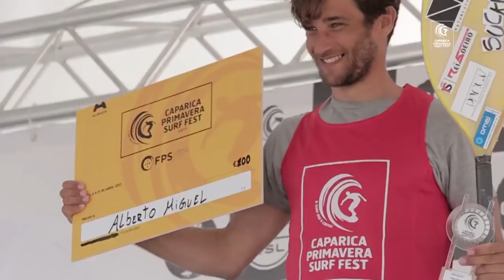2017 Caparica Primavera Surf Fest Highlights: QS Culminates with Zubizarreta Victory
Small waves brings out high tension in Men’s QS final at the Caparica Primavera Surf Fest.